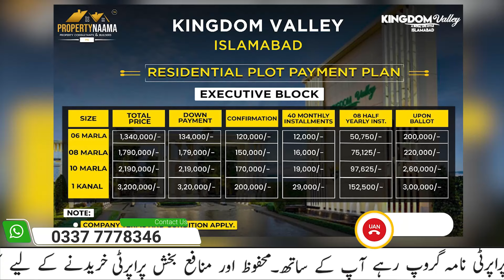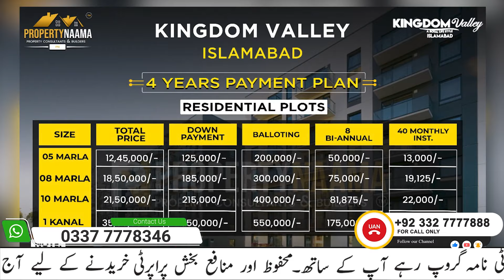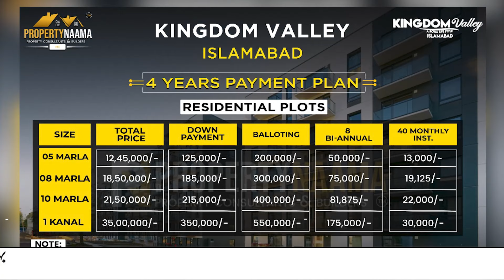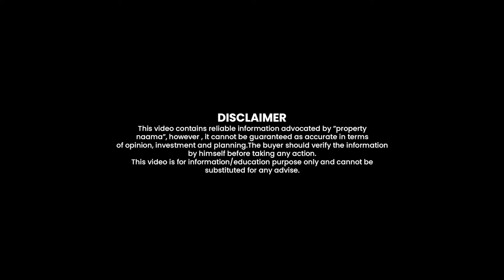Kingdom Valley Islamabad | Development Updates | Low Cost Plot | Booking & Monthly Installment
Kingdom Valley Islamabad is progressing rapidly, offering low-cost plots with attractive booking options and flexible monthly installments. This development provides an excellent opportunity for those seeking affordable land in a prime location. With ongoing construction and infrastructure improvements, Kingdom Valley promises to be a promising investment for future residents and investors alike.

Property Naama Lahore : 354-MB , Dha phase 6 Lahore